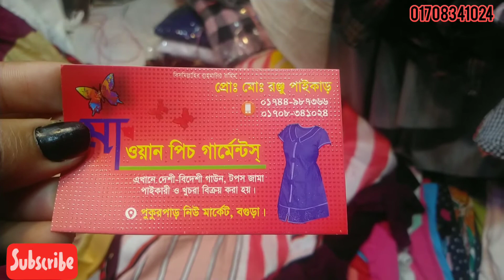ঈদ কালেকশন ২০২০ 😍 || নতুন ডিজাইনের দারুন সব জামা কালেকশন || New jama collection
দারুন সব জামা কালেকশন